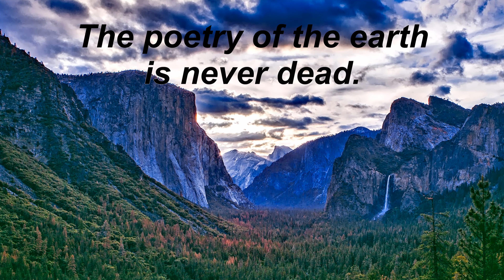Gentle Piano Music For Self Care | Anxiety | Stress Relief | Yosemite: Nature's Poetry for Relaxing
The Gentle Piano Music featuring Juan Sánchez is ideal for Self Care, Anxiety and Stress Relief. The piano music in combination with the poetry of Yosemite is full of power to calm your soul. (The soothing piano music is helpful for relaxation, meditation, study, background music, and stress relief).

Let the beautiful music flow over you and help you achieve deep relaxation.

Daily New Relaxing Music (Play all for great background music)

Some effective uses of soothing instrumental music and ambient sounds:

Ambient music can decrease the time it takes to fall asleep. Listening to soothing music and ambient sounds can increase relaxation by calming your nervous system and therefore reducing your stress and anxiety. Ambient music for stress relief encourages physical and mental relaxation which, in turn, helps you release tension and all asleep faster. Lastly, tranquil sounds and soothing music triggers the release of sleep friendly hormones, including serotonin and oxytocin.

Using ambient music for meditating can help calm your physiology with less conscious effort. Meditation music and ambient sounds can also reduce stress by helping your mind focus on gentle music instead of your many thoughts. Mediating with ambient music can be a useful addition to your practice whether you use Mindfulness Meditation, Calming Meditation, Zen Meditation, Mantra Meditation, Transcendental Meditation, Yoga Meditation, Vipassana Meditation or Chakra Meditation.

Music for Focus, Concentration and Studying
Studies have shown that ambient sounds and music help studying by reducing anxiety and improving concentration. Ambient music provides a steady rhythm with no sudden and disrupting tempo changes, creating an environment conducive to focus, concentration and studying.

Ambient background music has been shown to improve task performance and helps to maintain improved concentration when performing repetitive tasks. Ambient music for work also increases energy levels, positively improves moods and work satisfaction.

Music for Healing
When slow and soothing music is played, your body will follow the music - the heart slows down and blood pressure drops. This causes the breath to slow, which helps reduce tension in your body. Studies have shown that regularly listening to slow or calming music can help our bodies relax, which can help improve recovery and healing time.

Yoga Music
If you practice unguided yoga, the relaxing music we offer can help create the gentle audio environment you need to focus on your poses and help you move toward self-awareness. If you follow the teachings of Kino MacGregor, Rodney Yee, Pilin Anice, Ebony Smith or Adriene Mishler, then this music can help you with your practice.

Spa Music and Massage Music
Gentle, ambient music can be helpful to relax after a full day of work. The spa music, nature sounds, ambient sounds, piano and guitar pieces can help further your relaxation. Using beautiful music during massage therapy will help you relax your mind and body.

Enjoy and rest beautiful.